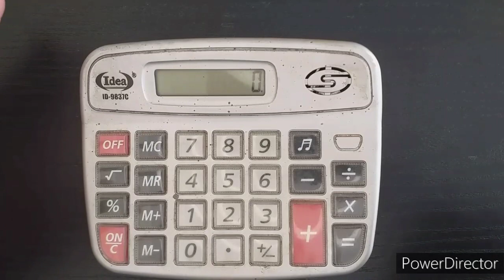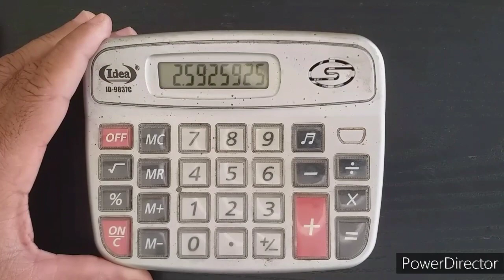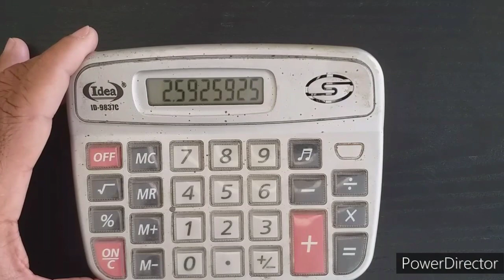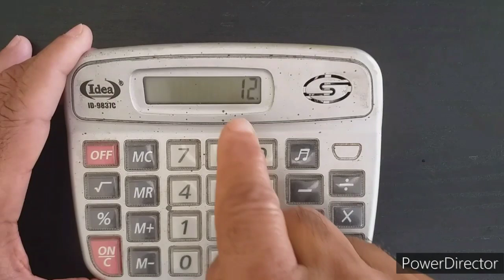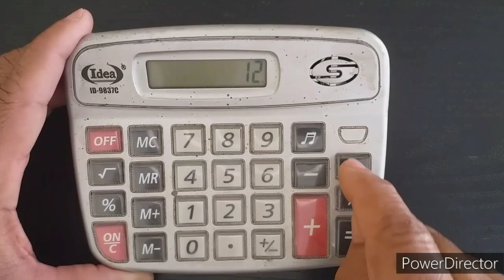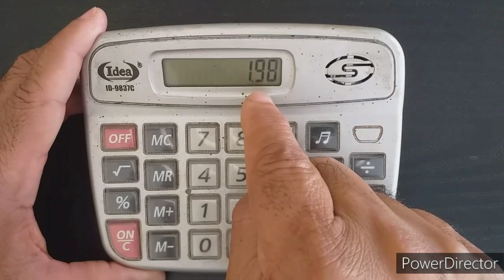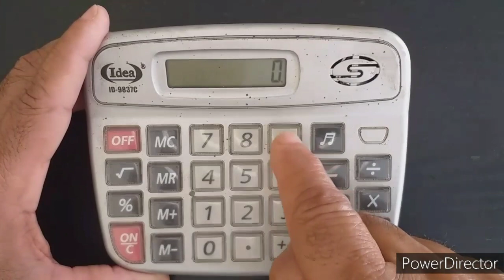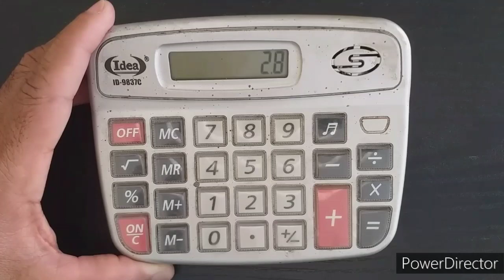AULÃO COMO TRANSFORMAR PORCENTAGEM DE QUIMICA EM PORCENTAGEM MENOR | Casa do Sabão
🔻⬇ Conecte-se comigo ⬇🔻